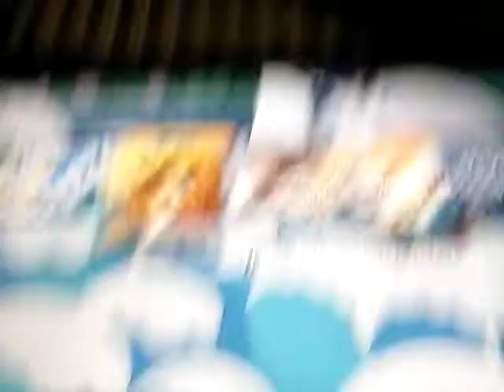Infanous 2 :The sixth blast core funny scene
The scene from when you absorb the. Sixth blast core.